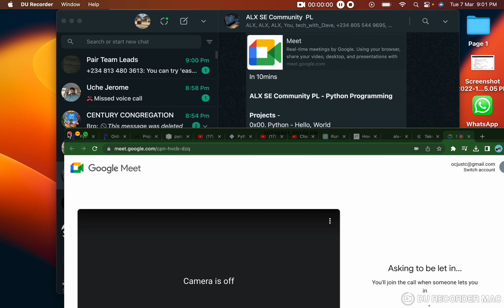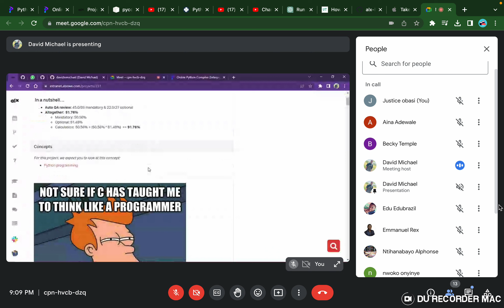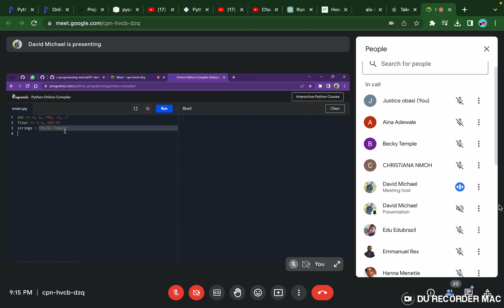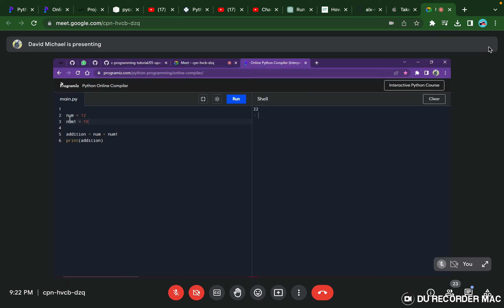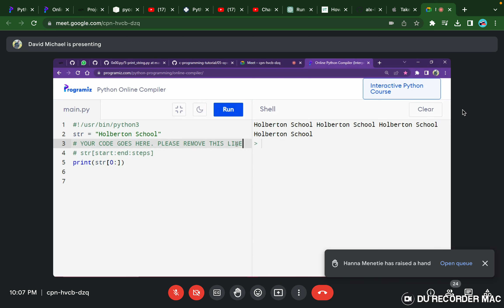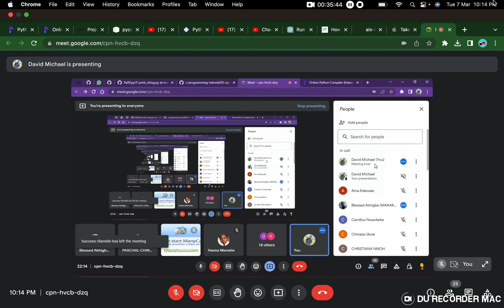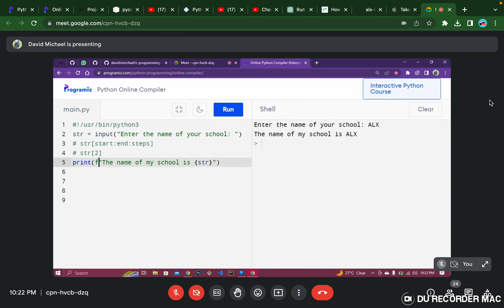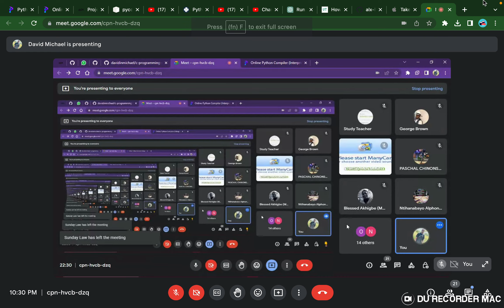Python Hello, World by David --- Sesssion: 07 March 2023, 9PM